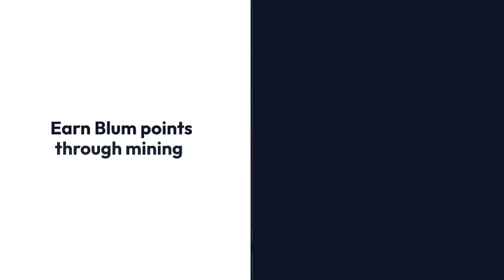Blum Earning Through Telegram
Today, I want to introduce you to a great opportunity for Telegram users. Following the successful launch of Not Coin via Telegram activities, we now have an exciting new opportunity called Blum.

You can earn Blum points through mining and completing small tasks, all at no cost to you. Be sure to click the Blum Bot link provided in the description below to get started.